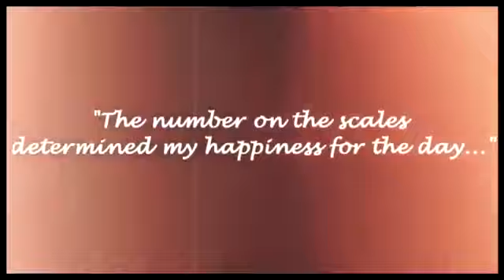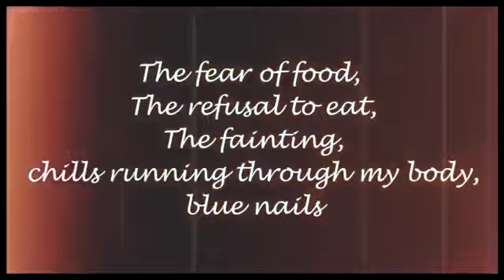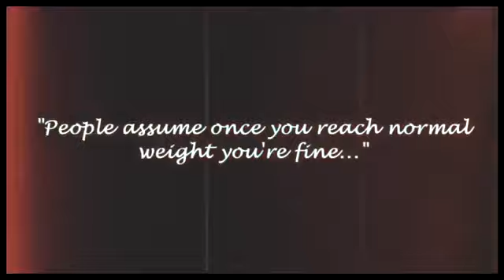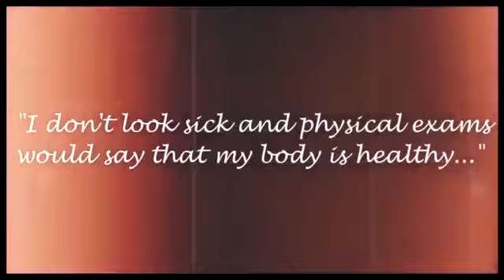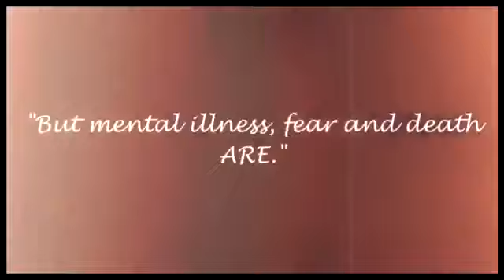Thin is NOT the definition of an eating disorder...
Around 5 years ago, Anorexia Nervosa made her way into my life. 13 months later I'd lost 31% of my body weight and my heart was failing. I couldn't eat or drink, and nearly lost my life. I went into recovery, but yet today Ana's voice sometimes grows stronger and entices me back in. I am so deeply saddened by the misconception that everybody with an eating disorder, especially those with Anorexia, must be like walking skeletons and extremely underweight. Oh how deadly this misconception is. This video aims to raise awareness that thin is not the definition of an eating disorder and that a healthy body does not signify a healthy mind. The extract is taken from my speech that I performed at Ignite Cardiff, highlighting my struggles with eating.